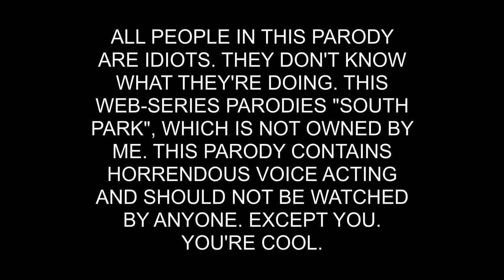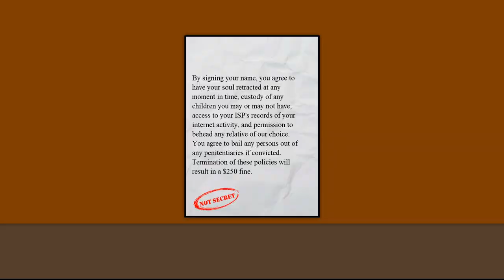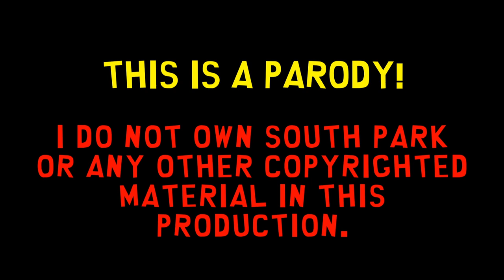East Park S1 E1.5: The Good Old Days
The power is shut down across town and nobody likes it. This story concludes before this description is even finis

red kenny head is not a mistake